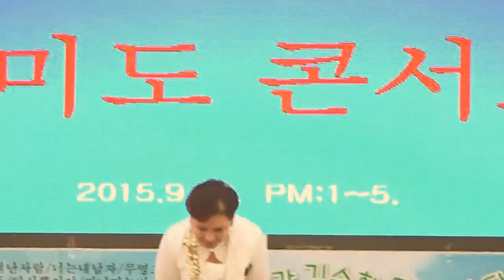가수 고귀한-내고향_작곡가 김수환 문화예술단-월미도 학무대 공연_영상감독 이상웅-2015.09.20. 00045